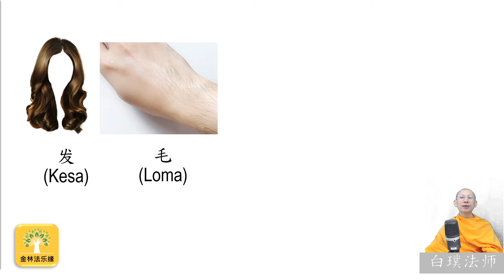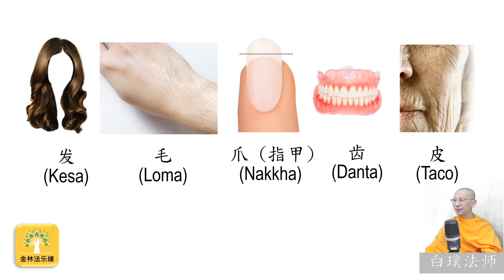吉祥人生256: 祖師時代的忍辱比丘｜白璞法師